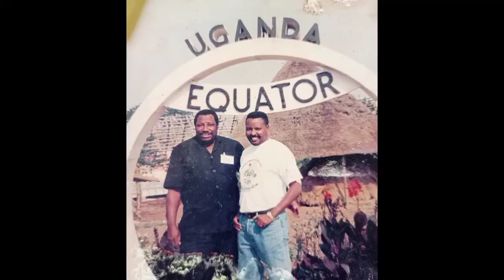hommage à papa Jean hilaire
vidéo hommage à monsieur Moudziegou ibinga Jean hilaire
Libreville Gabon